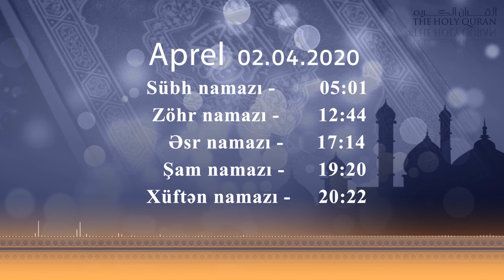02.04.2020 Namaz vaxtı